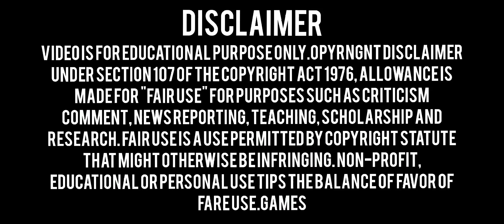FREE FIRE | VIP ANTIBLACKLIST AUTOHEADSHOT | ANTIBAN | RANK WORKING | MOD MENU | NEW UPDATE | FIXED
2Nd Id Use Safe⚠️

Free Fire Mod Menu Link📌

🌐DOWNLOAD🌐

Free Fire Mod Menu Obb Link📌

🌐DOWNLOAD🌐

magic bullet
fire
drag bypass
bypass obb
white444 config
ff hacker
paid
hologram
babai official
free fire
ff injector
injector ff
ff wallhack
obb headshot
ff obb
ff hack
100% rank working
Games